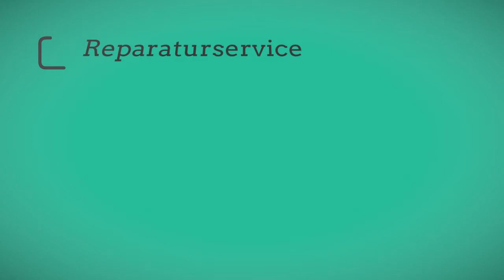Dungs Heizungsregler Heizungssteuerung reparieren - Reparatur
Dungs LGW 3 A1 261594 Luftdruckwächter
DUNGS MPA 16.01/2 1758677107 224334 für Elco-Klöckner Ultron 44 Flammenwächter
Dungs DGAI.65F
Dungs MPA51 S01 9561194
Dungs DGAI.69F Mod. 50.1.0 TRL 225631
Dungs MPA16.04 Bedienfeld
Dungs GW 50 A4 Druckwächter
Dungs GW 50 A5 Druckwächter
Dungs GW-3
Dungs GW 50 Druckwächter
Dungs DGAI.20
Dungs LGW3 A1H 167210 Luftdruckwächter
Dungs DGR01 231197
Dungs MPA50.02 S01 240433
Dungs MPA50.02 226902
Buderus M064 Dungs DGAI.50E
Buderus M064 Dungs DGAI.50E N